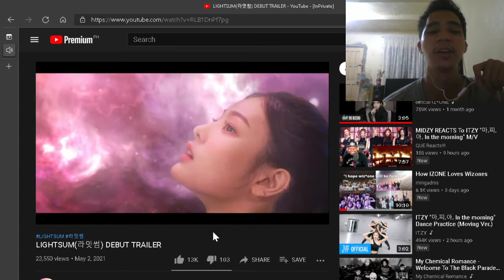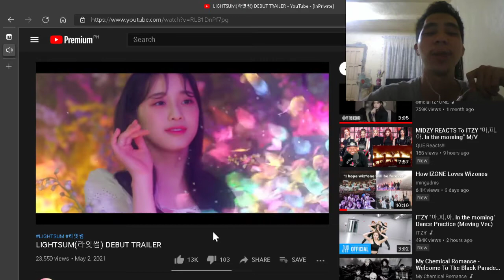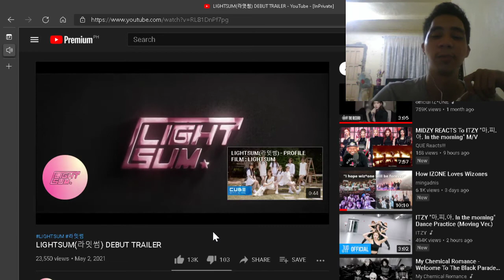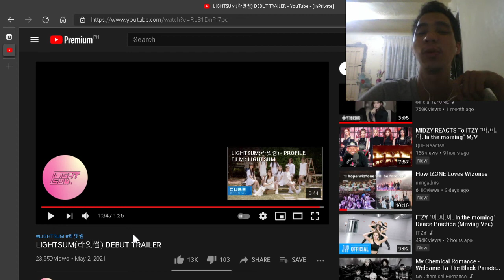LIGHTSUM(라잇썸) DEBUT TRAILER REACTION VIDEO / JERIX SUZUKI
here's my reaction to a newly-debuted group 'LIGHTSUM'